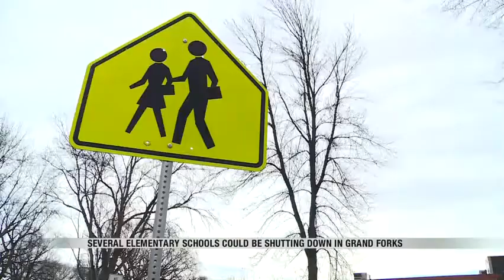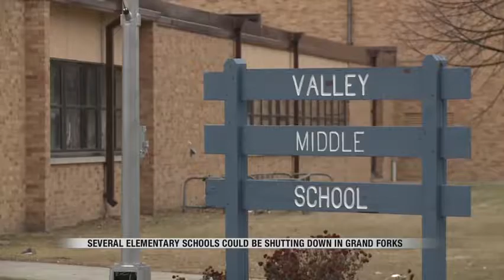News Schools in Grand Forks may be shutting down